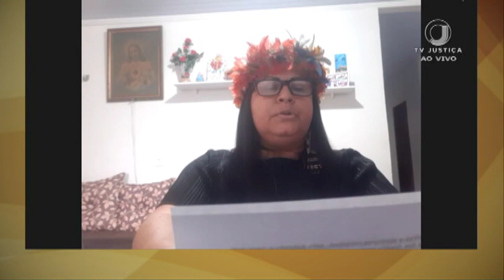Pleno - Marco temporal sobre demarcação de áreas indígenas (2/2) - 1/9/21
O ministro Edson Fachin, relator do Recurso Extraordinário (RE) 1017365, que trata do marco temporal para a demarcação de terras indígenas, admitiu no processo 35 entidades que, embora não diretamente envolvidas na causa, têm representatividade em relação ao tema e podem contribuir para o julgamento, com elementos e pontos de vista. São os chamados amici curiae (plural de amicus curiae, ou “amigos da corte”, em tradução literal). A admissão se dá por meio de requisição das entidades interessadas ao relator, que avalia o pedido e delibera a respeito.

Na sessão desta quarta-feira (1º) do Plenário do STF, foram ouvidos 18 dos 35 amici curiae, que refutaram a tese de que os indígenas só teriam direito às terras se estas estivessem sob sua posse na data da promulgação da Constituição Federal (5/10/1988). Confira, abaixo, um resumo das manifestações.